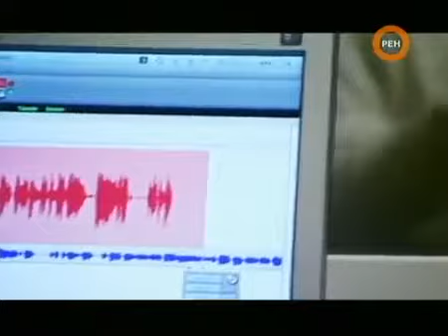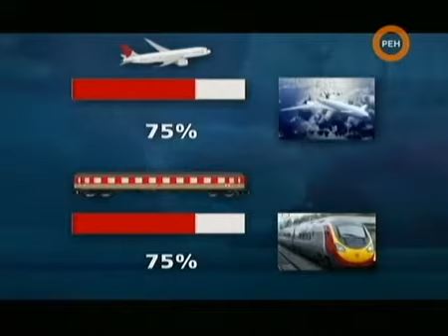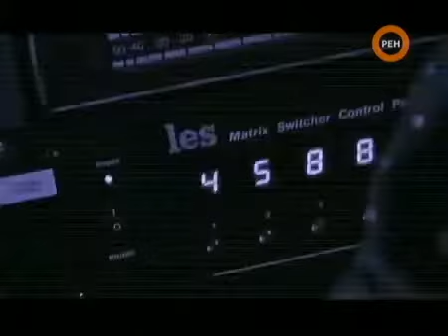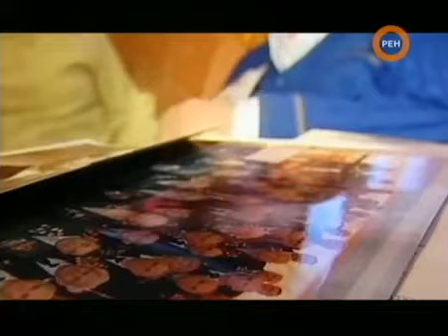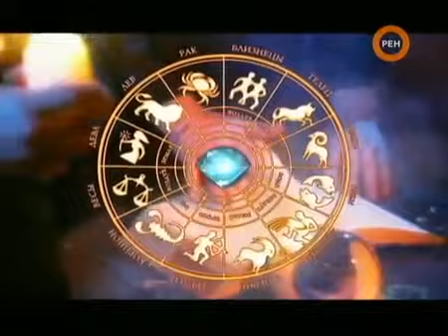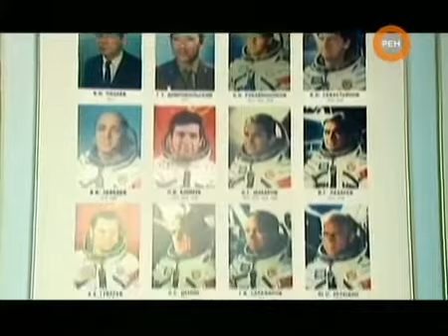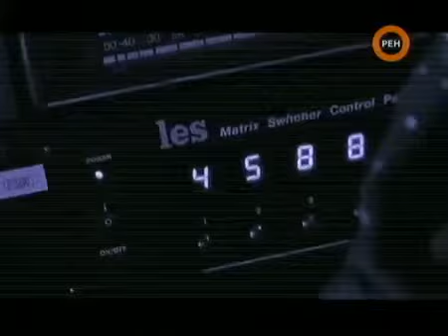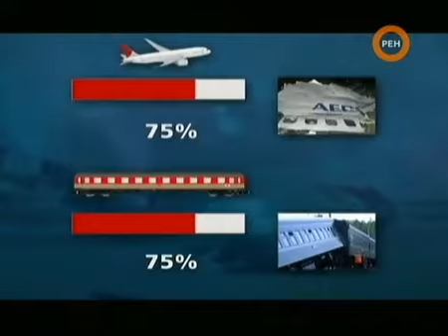Как узнать какой Ангел хранитель охраняет тебя? 28.09.2016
Бог даёт своих ангелов присматривать за тобой. Хранить тебя на всех путях твоих - так написано в Библии..

Как узнать своего ангела хранителя: БЕСПЛАТНЫЙ КУРС по развитию СВЕРХСПОСОБНОСТЕЙ:

как узнать имя своего ангела хранителя Добавляйте меня в соц.сетях: Я в Facebook: